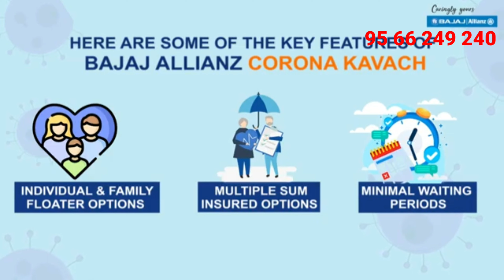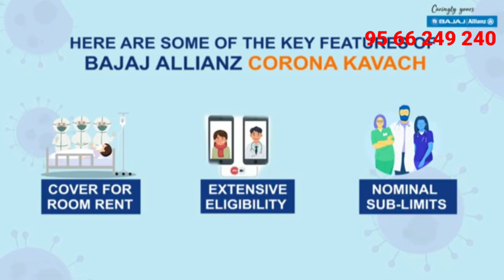Corona Kavach Health Insurance | 95 66 249 240 | Dharunya Anand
This is a YouTube channel that gives you the best education about Insurance. We can give you more solutions regarding your financial investments. Also, provides the best customer support and services in Insurance.